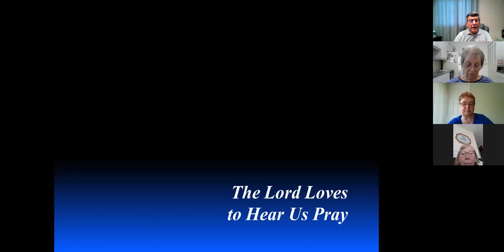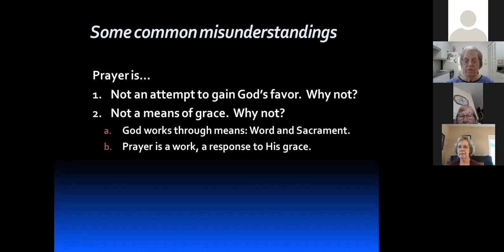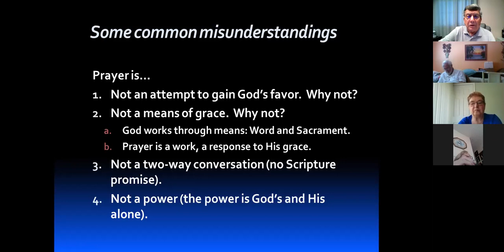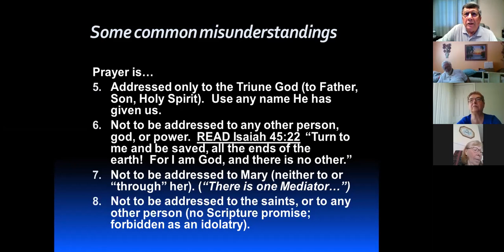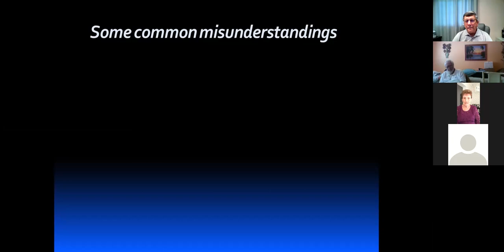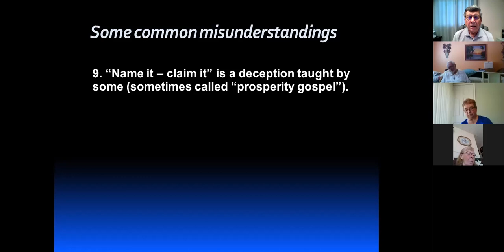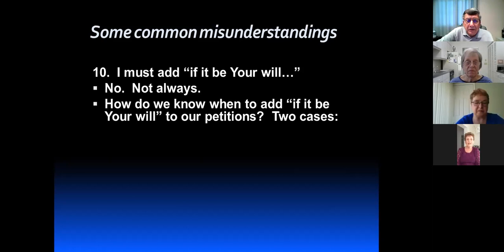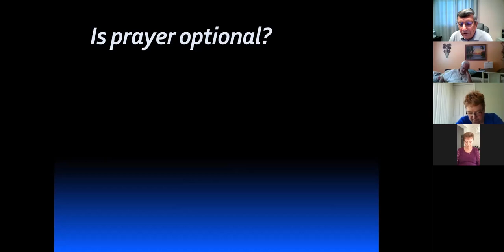Pastor Larson's Sunday Bible Class 9-6-2020